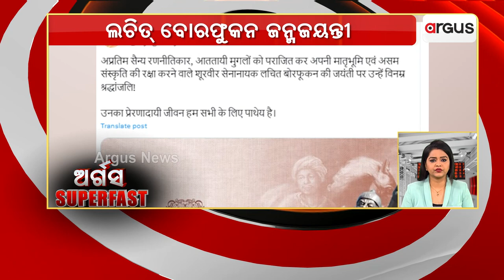ଲଚିତ୍ ବୋରଫୁକନ ଜନ୍ମ ଜୟନ୍ତୀ || UP CM Yogi Adityanath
ଲଚିତ୍ ବୋରଫୁକନ ଜନ୍ମ ଜୟନ୍ତୀ ଅବସରରେ ଶ୍ରଦ୍ଧାଞ୍ଜଳି ଜ୍ଞାପନ କରିଛନ୍ତି ଉତ୍ତରପ୍ରଦେଶ ମୁଖ୍ୟମନ୍ତ୍ରୀ ଯୋଗୀ ଆଦିତ୍ୟନାଥ।